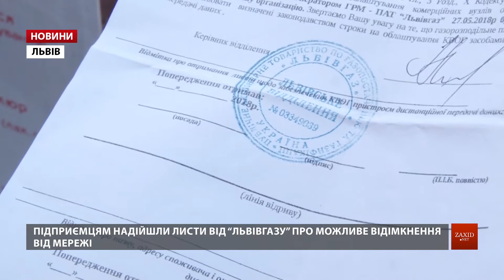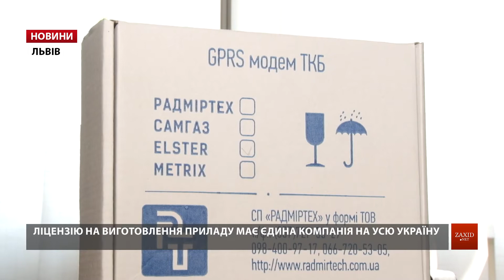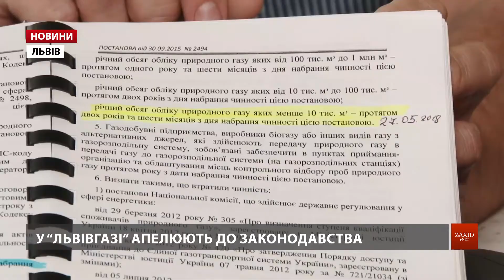Підприємці Львівщини масово ігнорують вимогу «Львівгазу»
Газопостачальники забов'язують підприємців облаштувати свої лічильники додатковим приладом обліку. У «Львівгазі» стверджують, що така вимога передбачена законом. Встановити прилад для дистанційного передавання даних, який коштує майже 7 тис. грн, юридичні особи мають до 27 травня. Якщо ні – газопостачання відімкнуть. Та чи законна така вимога, дізнавались наші журналісти. Підприємцям пану Ярославу та його колезі Богдану практично одночасно прийшли попередження від «Львівгазу». Якщо до 27 травня вони власним коштом не облаштують лічильники приладом для передавання даних, блакитне паливо їм просто відімкнуть.